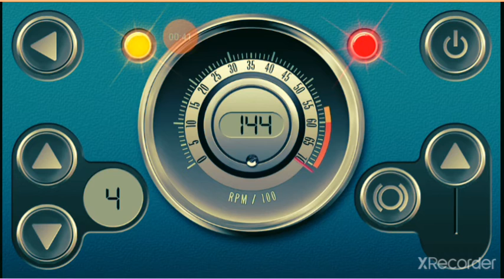sport mode off car top speed is 147 kmh in 53s the name of car is camaro